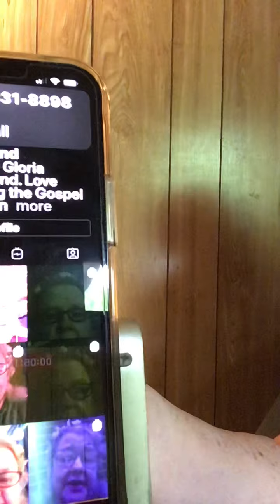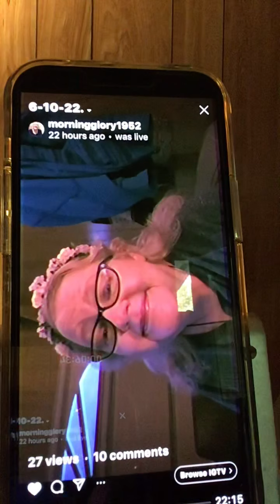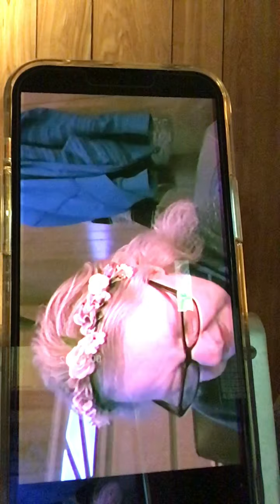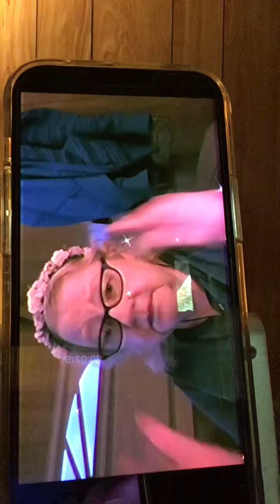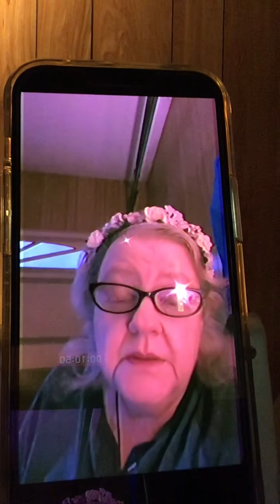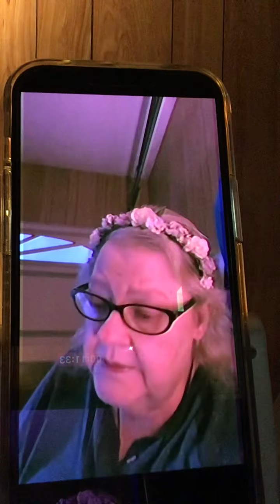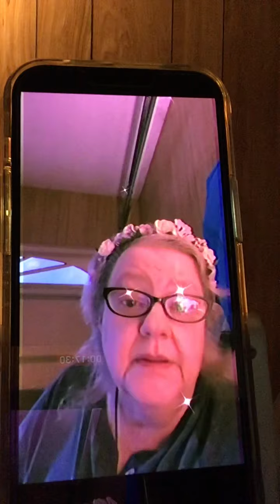6-11-22 Are You w A Narsisist?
I’m talking about the traits of Narcissists and if your w one please get away from them!!! If you would like to Correspond w me here is my info Gloria Drummond PO Box # 1851 Mattoon Illinois 61938 Be blessed Not stressed Jesus loves you and so do i! ￼